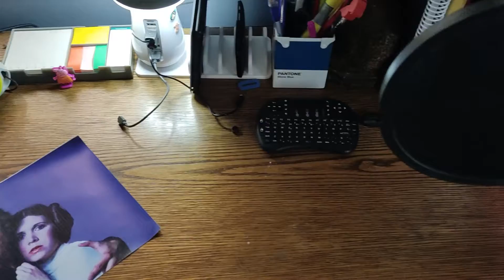Escritorio Tech .... alos 50 años 😎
Si contigo no viene el minimalismo, no quieres sacar algunos de tus recuerdos, cambiar todos tus libros por ebook y eres desordenadillo...
Te comparto mi rincón de trabajo 😎